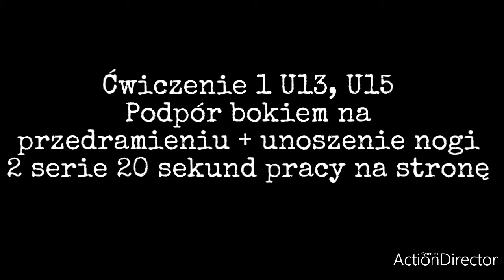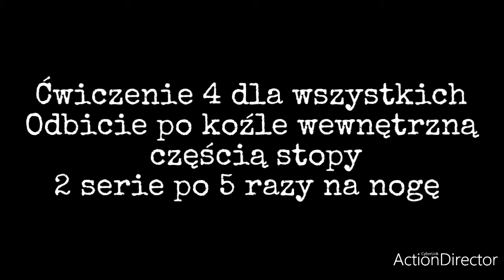GKS Łokietek - trening online - dzień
Dzień 9 (czwartek)
Ćwiczenie 1 👉 podpór bokiem na przedramieniu (z kolan)
Ćwiczenie 2 👉 podpór bokiem na przedramieniu + unoszenie nogi
Ćwiczenie 3 👉 technika lądowania reaktywnie
Ćwiczenie 4 👉 "V" wewnętrzną częścią stopy
Ćwiczenie 5 👉 odbicie piłki wewnętrzną częścią stopy dwa razy
Ćwiczenie 6 👉 odbicie piłki wewnętrzną częścią stopy po koźle

Trzymamy kciuki! 💪